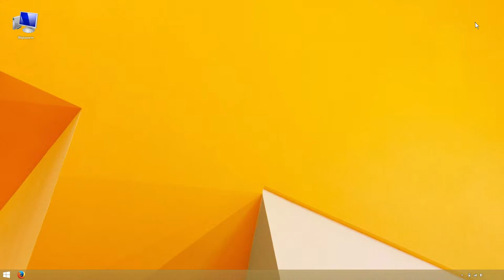yilmaz yasar web animasyon